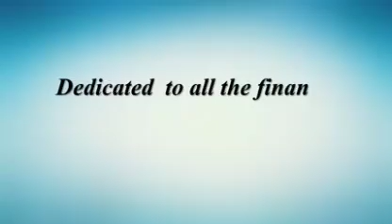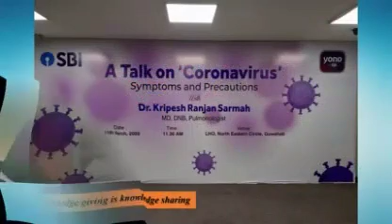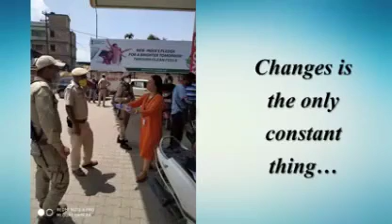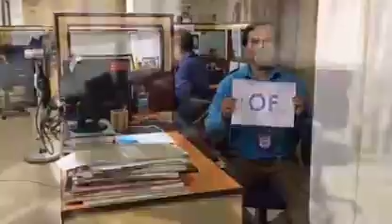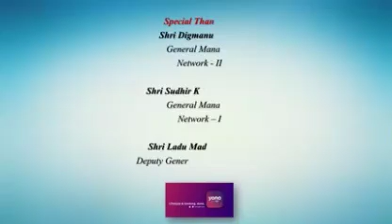Digital india songs dedicated to all indian sbi bankers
Digital india Song dedicated to Sbi bankers